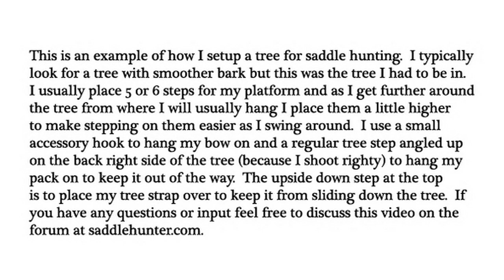Saddle hunting tree setup video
This is an example of how I setup my pre-set trees for saddle hunting using screw in tree steps.  I have sped up the video to condense over an hour into less than ten minutes.  Some additional trimming was performed after the video ended.  Please visit saddlehunter.com for additional saddle hunting information and join the forum where you can discuss this video.